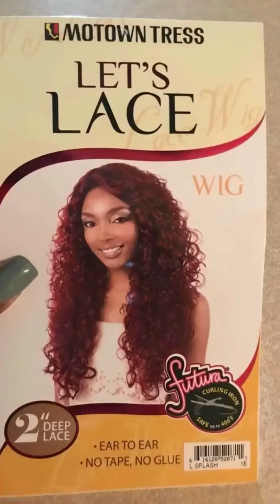Motown Tress Wig L Splash Quick Review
Motown Tress Lets Lace Wig L Splash
First Video In 3 Years Of My Youtube Break Since The Infamous “Who You Finna Try” video. Happy to be back hope you guys enjoy the video.